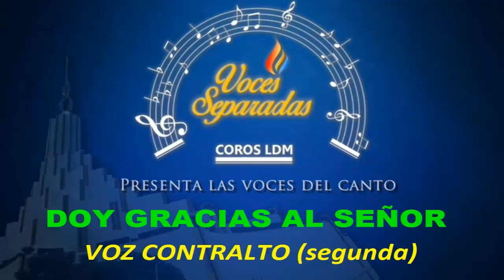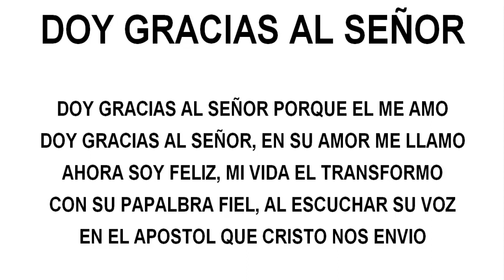DOY GRACIAS AL SEÑOR VOZ CONTRALTO segunda